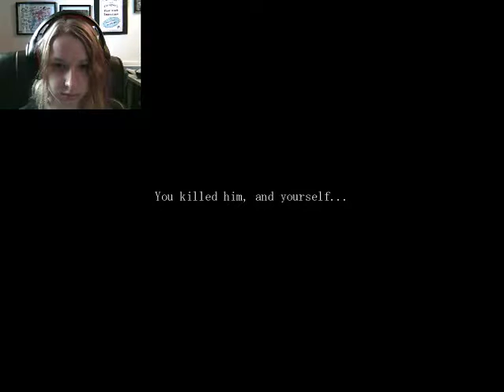WHAT JUST HAPPENED | The Crooked Man Part 7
WHY DID YOU DO THIS TO ME!??!